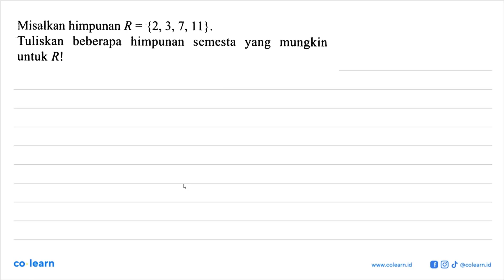Misalkan himpunan R = {2,3,7, 14}. Tuliskan beberapa himpunan semesta yang mungkin untuk R!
Topik atau Materi: Himpunan Semesta - HIMPUNAN - ALJABAR - Matematika Kelas 7 SMP - K-13 Revisi

00:00 : Bedah Soal
01:00 : Konsep, rumus dan pengertian Himpunan Semesta
01:18 : Langkah penyelesaian soal
-1:22 : Jawaban akhir
-1:52 : Penutup